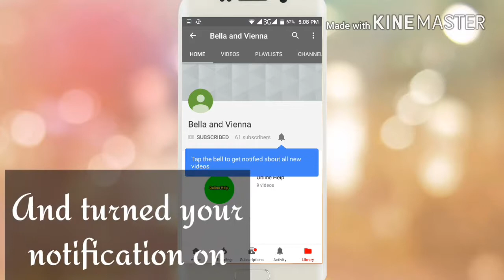Kareena Kapoor poses with Saif Ali Khan poster